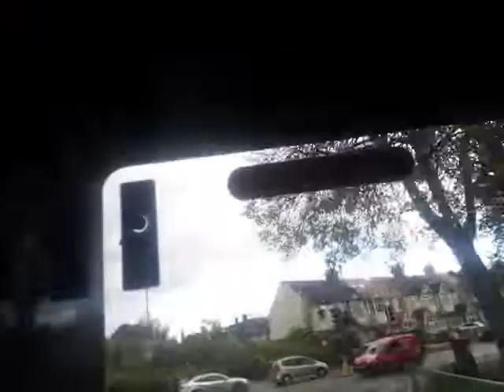Unrefurbished, LED Blind Refit | AL EMC6 On Bus Route 312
My most liked electric buses